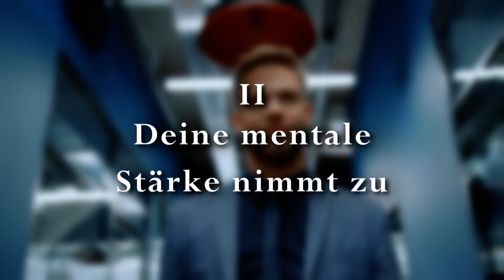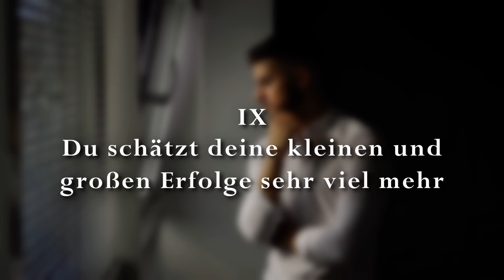DAS passiert, wenn du endlich damit aufhörst!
DAS passiert, wenn du endlich aufhörst, dich mit anderen zu vergleichen!

Freunde kann man im Leben nie genug haben. Feinde hingegen sind leider manchmal unvermeidbar, aber wir könnten gut und gerne auf sie verzichten. Was wäre, wenn wir dir heute einen Trick verraten würden, mit dem du gleich 16 neue Freunde auf einen Streich dazugewinnen kannst. Und das Beste an ihnen ist: Sie bleiben ein Leben lang an deiner Seite. Was du dafür tun musst? Deinen schlimmsten Erzfeind für immer in die Flucht schlagen. Gemeint ist damit der Vergleich mit anderen. Er tötet jede Freude in deinem Leben, lässt dich konsequent alt aussehen und sorgt dafür, dass du keinen einzigen deiner Erfolge genießen kannst. Auf diesen Spielverderber kannst du definitiv verzichten. Statt ihm werden sich die folgenden Dinge ereignen, und sie werden schon bald unverzichtbare Weggefährten für dich sein.